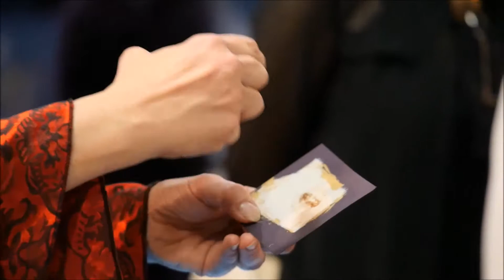Properly Weird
Lips-reading: Handy Entertainment | Venue: Impression Bridal | Videography: Properly Weird